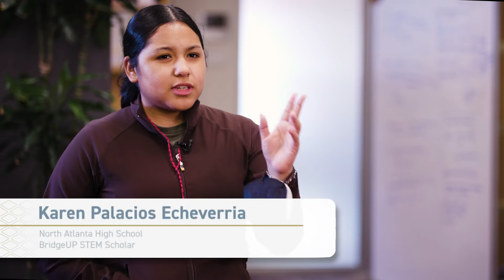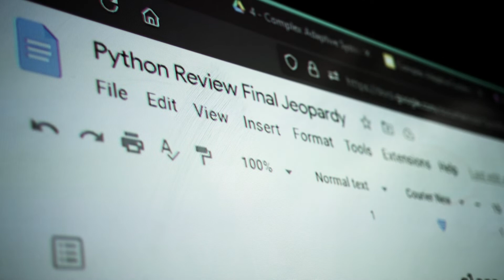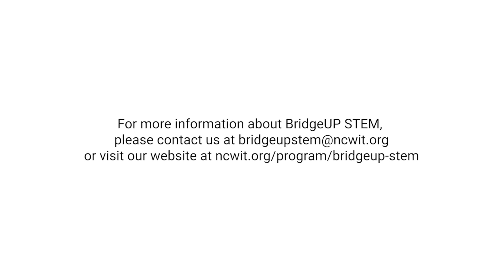BridgeUP STEM at the College of Computing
"Anyone can have that idea about the dauntingness of computer science, you just need to demystify it" - Michael Johnson, BridgeUP STEM Coding Instructor & College of Computing Ph.D. student

BridgeUP STEM gets high school girls and gender non conforming students into computing. The program provides high school and college undergraduate students with research mentorships and the firsthand experience of what it takes to be a computing researcher. The program is a partnership between Georgia Tech's College of Computing, the National Center for Women & Information Technology (NCWIT), and the Helen Gurley Brown Foundation.